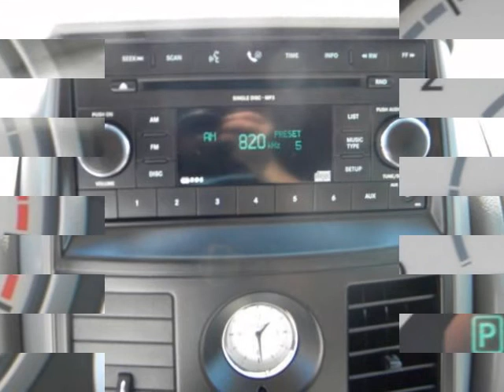2008 CHRYSLER Town & Country 4dr Wgn LX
2008 CHRYSLER Town & Country 4 Door Wgn LX
Stock Number: 50143A
VIN: 2A8HR44H48R138179

Not only is this car a delight to drive, it's reliable, stylish and a great car for the money. Great styling, smooth ride, lots of standard safety features and a solid car.